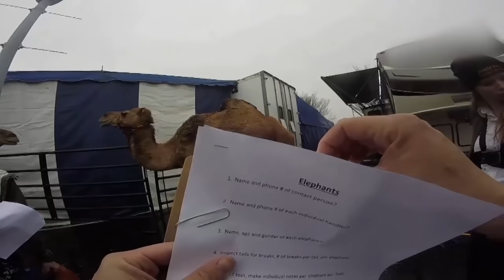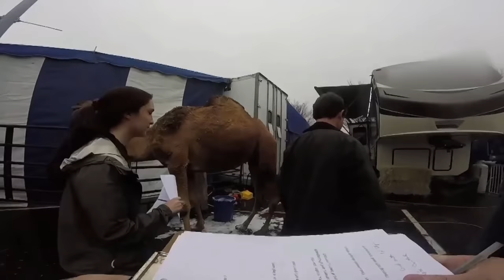UniverSoul Inspection by Fulton County Animal Services, Observer 2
Footage obtained through an open records request shows Fulton County Animal Services officers being ordered to stop filming at the beginning of an inspection of the UniverSoul Circus on February 8, 2017.